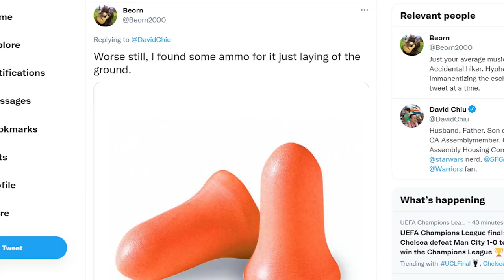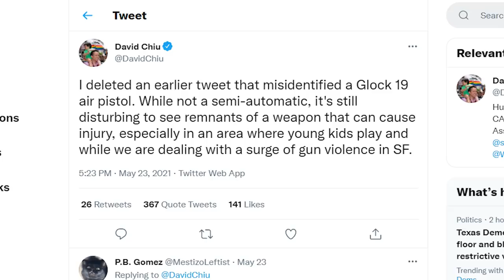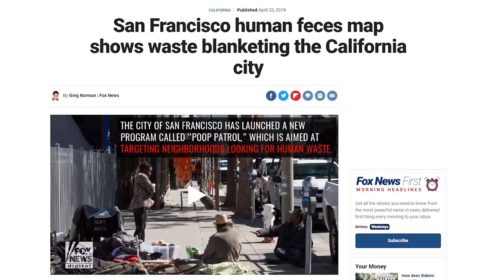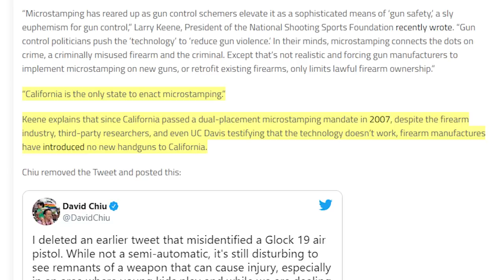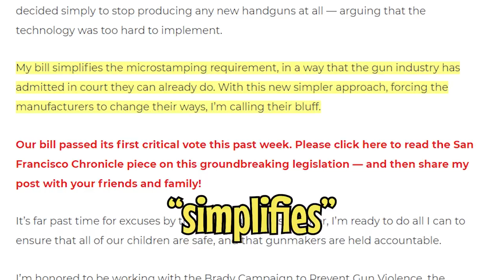Lawmaker Triggered By BB Gun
A California anti-gun lawmaker mistook a BB gun package for that of a real Glock pistol and got schooled on Twitter.

SUPPORT
Bitcoin: 3FKmZtjgaPAFz3YGvDAdZVnBhA6TF9HDk5
Litecoin: MSw6yRktpJK7NnJZFE9jgozHbGWjJ7tsas